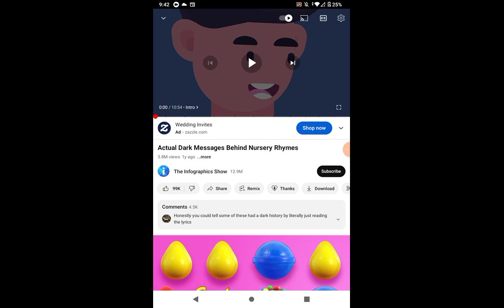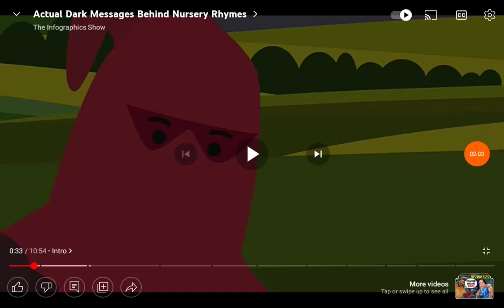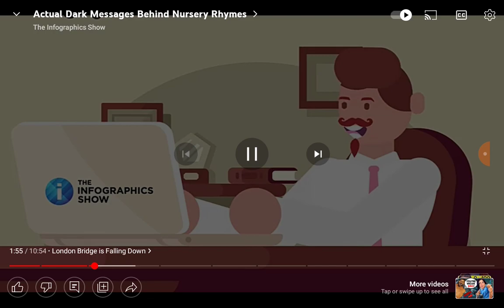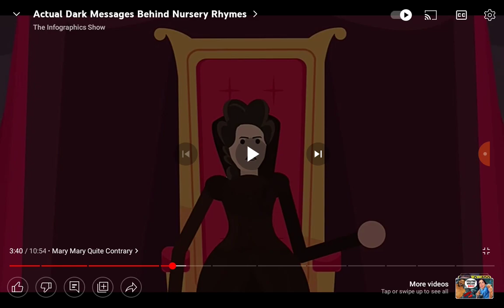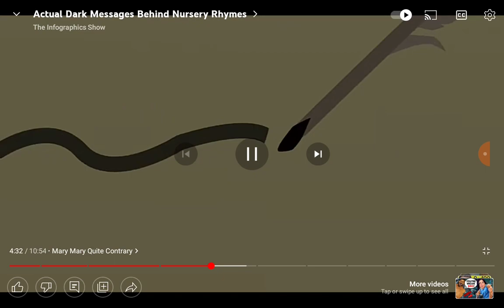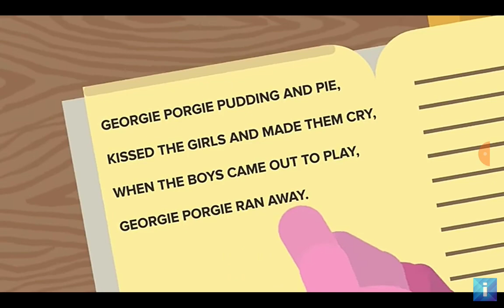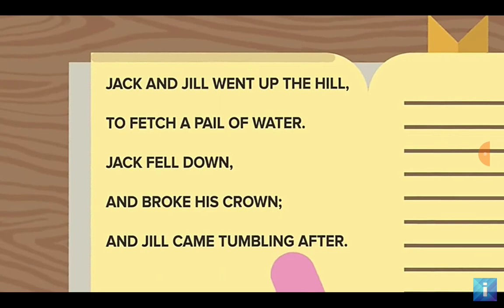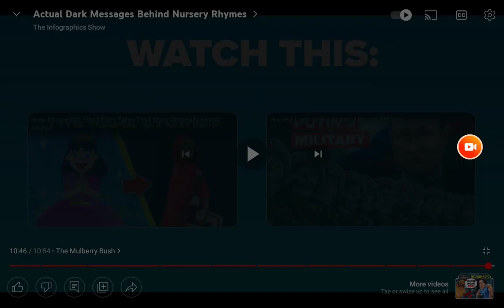reacting to cursed messages behind nursery rhymes